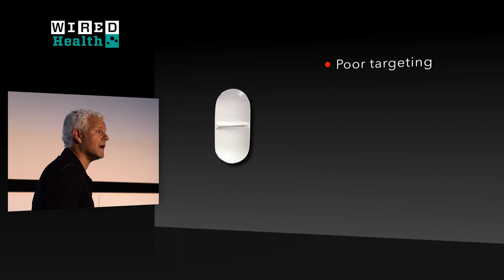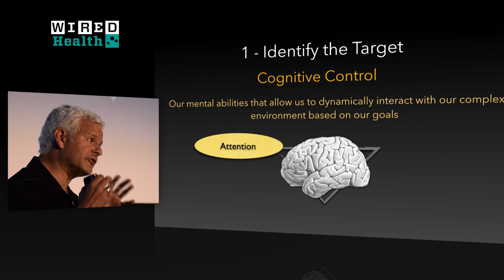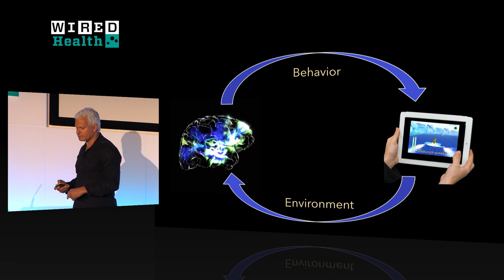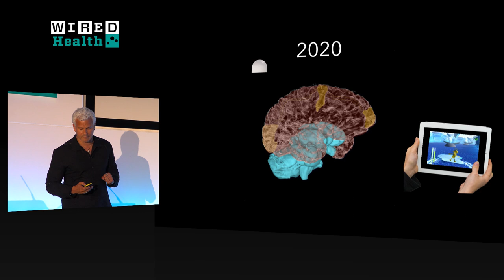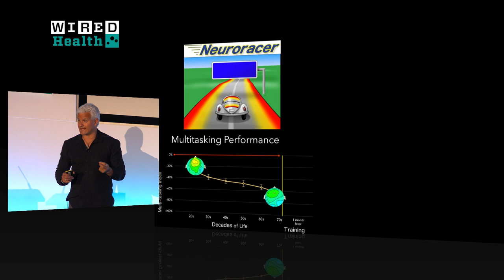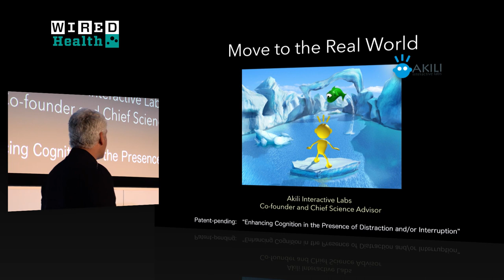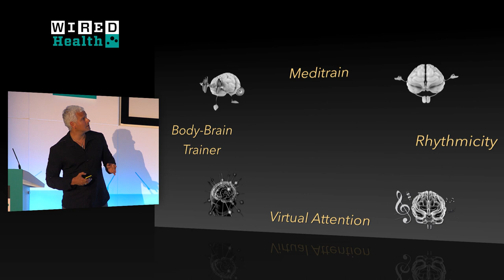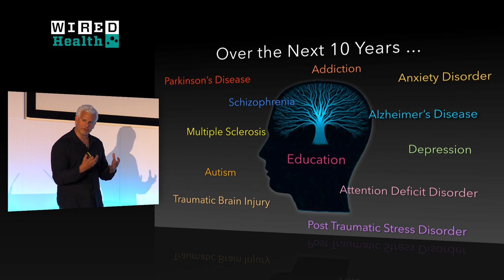Akili's Adam Gazzaley: Gaming can Improve Our Minds | Health | WIRED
Adam Gazzaley is building a repertoire of games that could one day help us reduce or even reverse the impact on our cognitive faculties of disorders such as Alzheimer's, or deficits caused by brain trauma. At his neuroscience lab within the University of California San Francisco and his gaming company Akili, Gazzaley is attempting to discover whether "we can use this approach to really make a difference".

"Humans have been consumed with high level performance throughout history," Gazzaley told the audience at WIRED Health 2015. We have, however, historically proven far better at applying a proven structure to achieving this when physical fitness is involved, not mental. "What can we do to improve cognition, emotional regulation and all these other processing areas? In this regard we are tragically lacking. Traditional education has been about transferring educational content, not optimising these fundamental underlying information processing systems. And with people with deficits, we see these same problems."